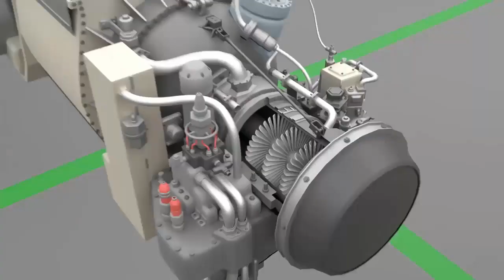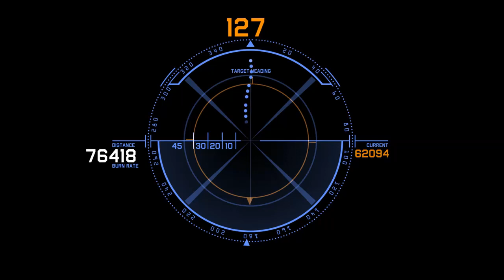Pakistani Depleted Uranium Technology || Brain Hacks